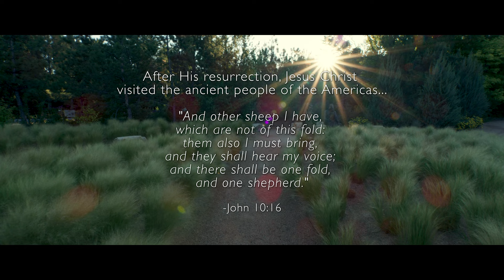Behold, Your Little Ones by Blake Gillette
Jesus Christ is real.  He lived and walked this earth.  As Savior of the World after His resurrection, He visited his “other sheep” throughout the world and the Book of Mormon stands as a powerful witness of this. He loves the little children and may we all be as trusting, humble, and loving as they are.

Music and Lyrics by Blake Gillette
Produced by Becky Willard and Masa Fukuda(One Voice Children's Choir)
Special thanks to Hallie Taylor, Sydney Adamson, AJ Wankier, Ruby Cox, Samuel Levitre, and Afton Higbee, and the beautiful children of the Copper Oaks Ward in Herriman Utah!

Filmed at Thanksgiving Point, I am the Light of the World Garden

Thank you to Mark Mabry and his beautiful collection of Reflections of Christ photographs, please visit anothertestamentofChrist.com to see more of his wonderful project